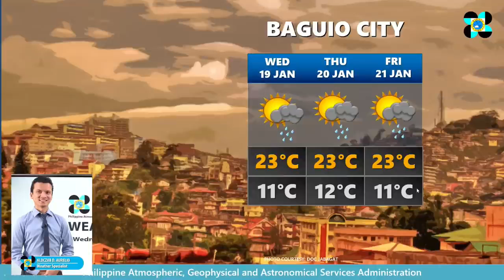Weather update as of 4am, January 18, 2022 DOST PAGASA